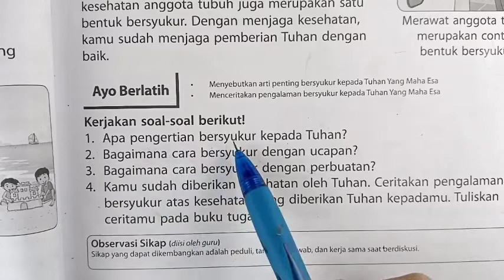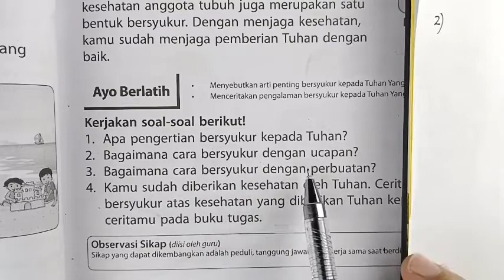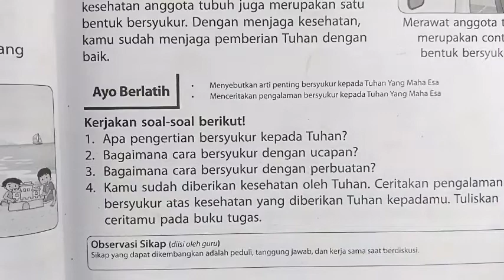Kunci jawaban & pembahasan BUPENA 3A | Muatan PPKn halaman 19